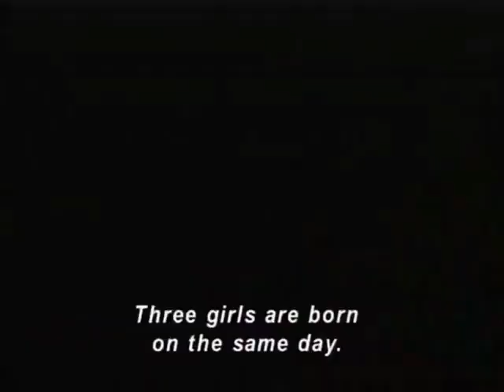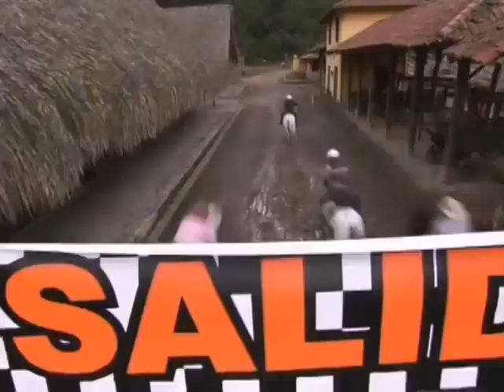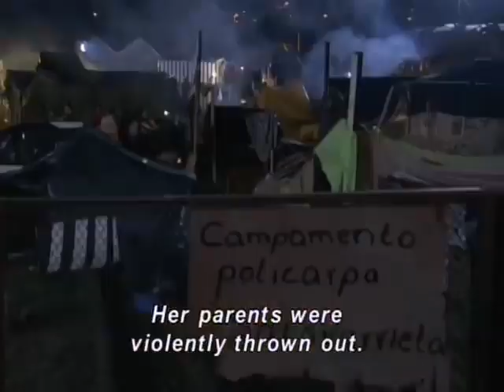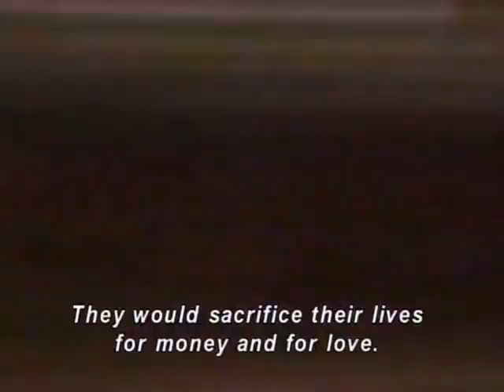Tres Milagros tráiler Oficial